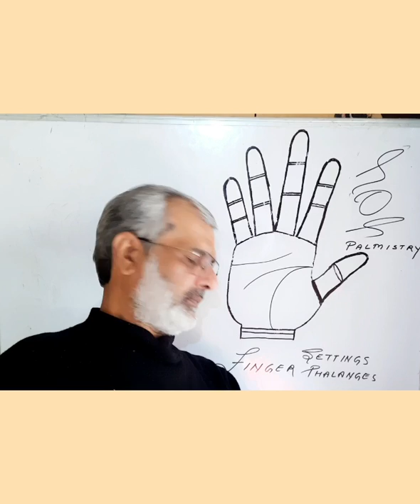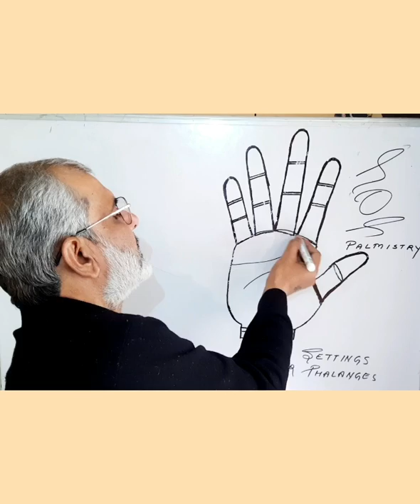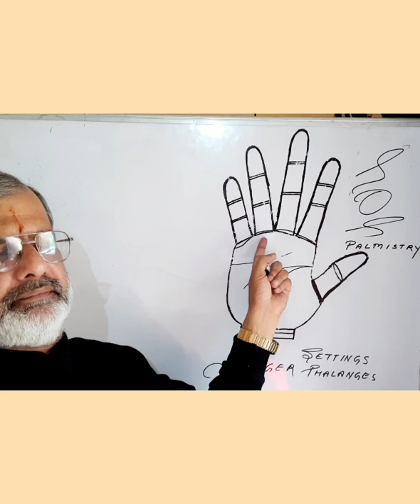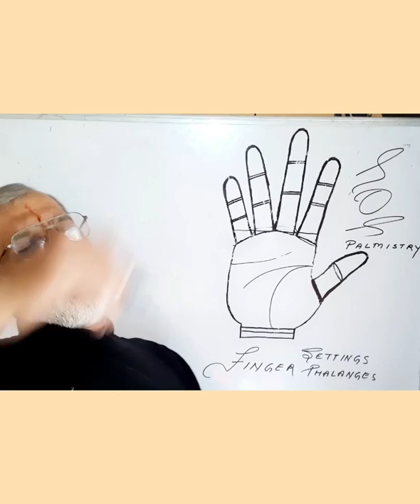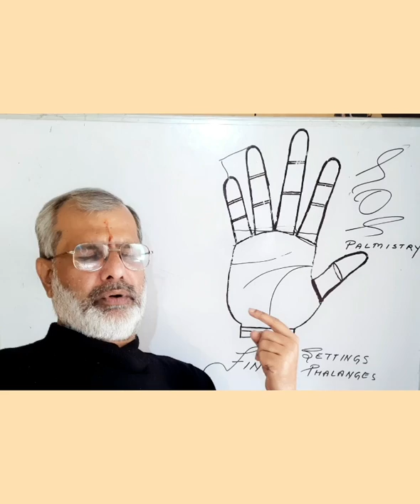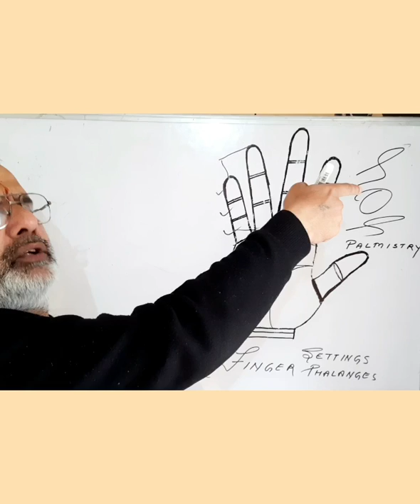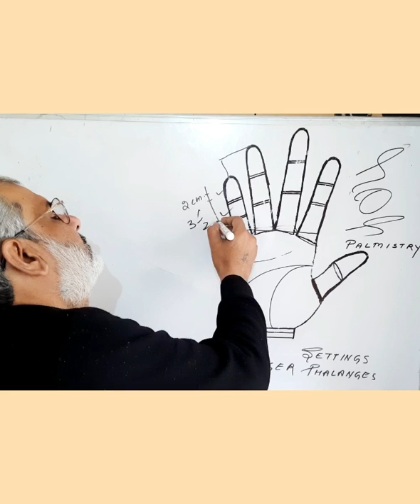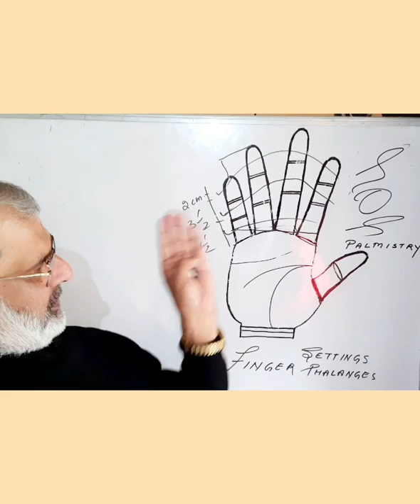उंगलियों का कमाल